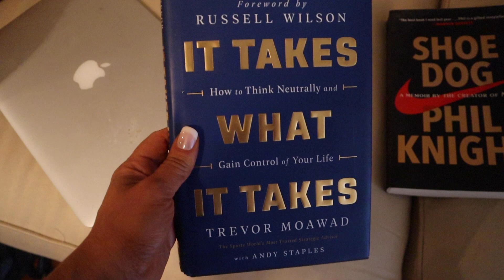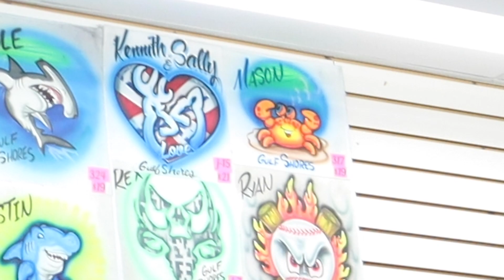VLOG: BEACH TRIP 2021